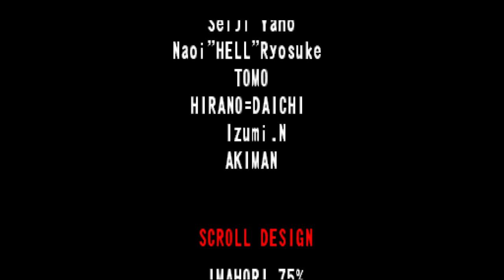Ken Street Fighter® III: 3rd Strike 30th Anniversary Collection PS4 20231120144816